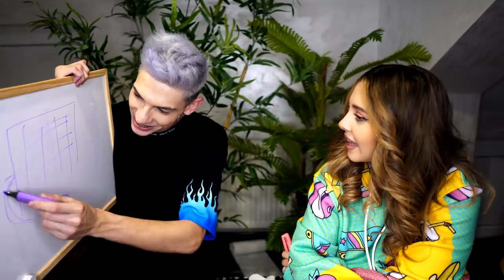TESTUL RELAȚIEI DUPĂ 2 ANI *ne-am certat?*